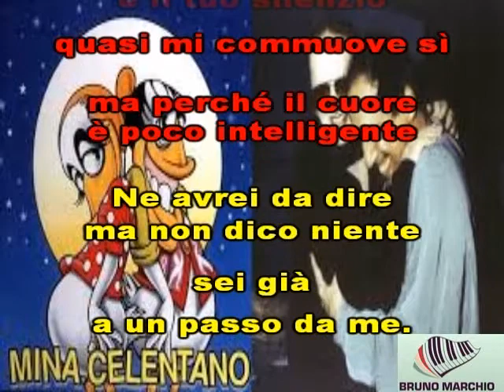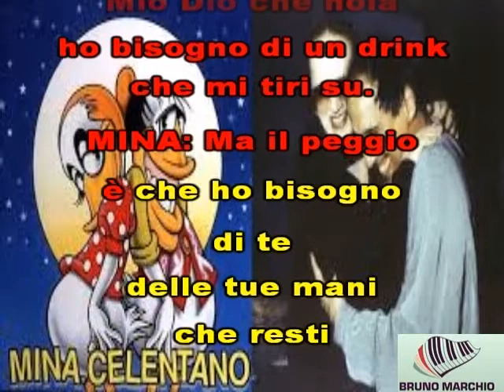KARAOKE CUMBIA A UN PASSO DA TE CON CORI (DEMO) - A CELENTANO & MINA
KARAOKE CUMBIA A UN PASSO DA TE CON CORI DI A  CELENTANO & MINA. INUTILE DIRE QUESTA COPPIA OGNI VOLTA CHE CANTA INSIEME E' UN SUCCESSO ANNUNCIATO. DOPO QUESTO SUCCESSO VE LO PROPONGO A RITMO DI CUMBIA. PER CHI FA SERATE DI LISCIO VEDRETE CHE APPENA METTERETE QUESTO PEZZO RIEMPIRETE LA SALA DA BALLO E' GARANTITO. SPERO VI PIACCIA.